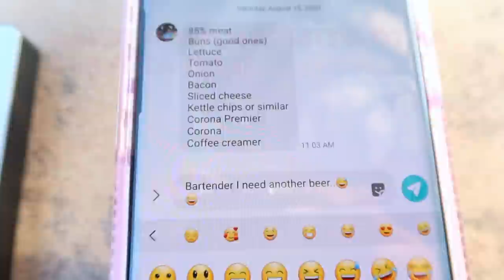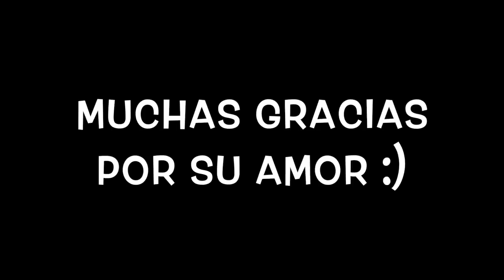HACIENDO HAMBURGUESAS.. PRIMERA VEZ QUE VEO A OLIVER ASI.. ME ENCONTRE UN TESORO EN LA PULGA.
HOLA MIS AMIGAS LINDAS COMO ESTAN? AQUI LES COMPARTO OTRO VLOG ESPERO LES GUSTE MUCHAS GRACIAS POR SU AMOR :)

MI INSTAGRAM DE KENIAAMOUR PARA LENTES , PLAYERAS Y MASKS.

EL KUINITO TAQUERIA.

LETY ( NO LE HABLEN SOLO DEJENLE MENSAJE Y ELLA SE COMUNICA CON USTEDES ES SUPER BUENA ONDA :)

VASOS..